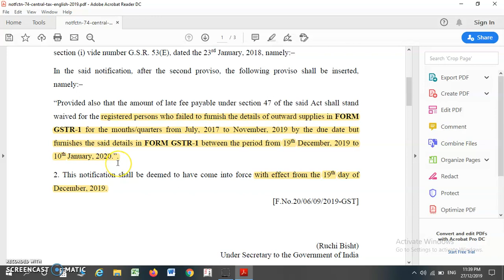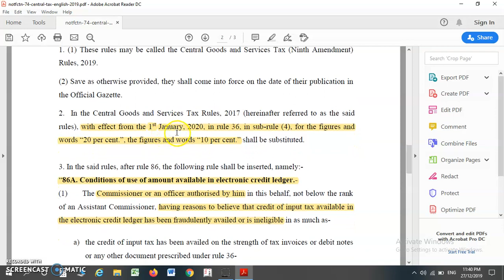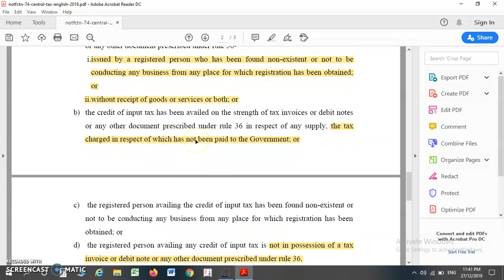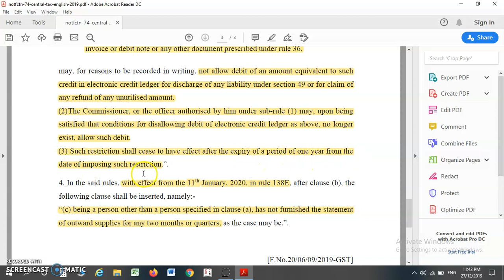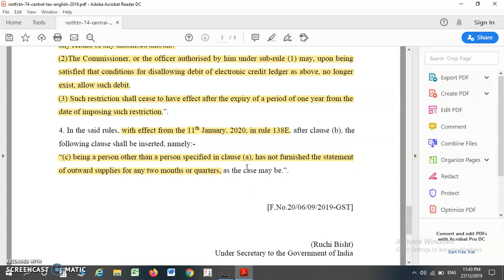NOTIFICATION 74 AND 75 CGST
Our Views regarding provision of the Act is discussed here. It can not be considered as professional advice. User may take consider relevant provision of the Act before taking action.